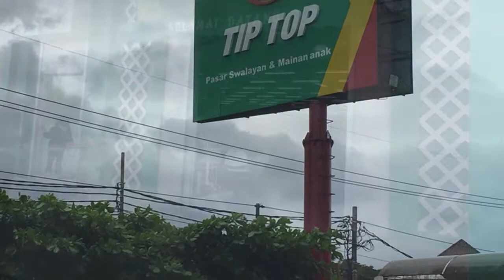Tip Top Supermarket